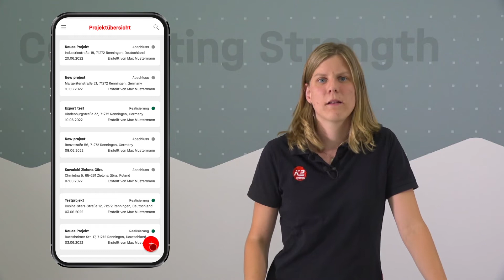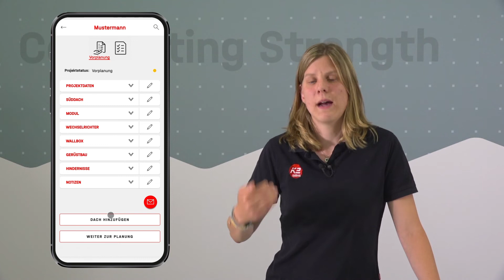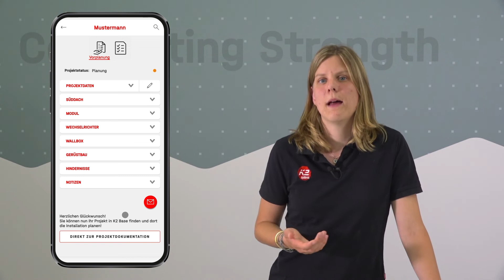K2 DocuApp (3/9): Was kann ich aus der Vorplanung direkt erfassen? 📌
In diesem Video zeigen wir Ihnen was die K2DocuApp direkt bei der Vorplanung vor Ort auf der Baustelle bzw. auf dem Dach bietet

• Wichtige Kundendaten wie Stromverbrauch etc. digital dokumentieren
• Dachdaten wie Eindeckung, Maße etc. direkt digital erfassen
• Informationen in die Planungssoftware K2 Base importieren und mit der Planung gleich weitermachen
• Blick in die Praxis: Wie sieht die Vorplanung konkret aus?

Und das alles in einer App! 📱

Sparen Sie Zeit und erledigen Sie die Dokumentation der Photovoltaik-Projekte jetzt ganz einfach und schnell mit der K2 DocuApp!

• Digitales Werkzeug um die Projektdokumentation zu automatisieren
• Weniger Papierkram und alles übersichtlich mit einer App dokumentieren
• Anlage direkt am Smartphone abnehmen und unterschreiben lassen
• Automatischer Versand der Projektdokumentation nach der Abnahme

Und folgen Sie uns in den sozialen Medien für mehr News rund um